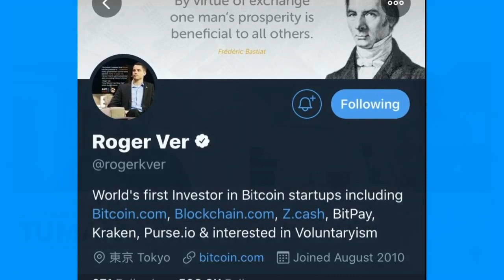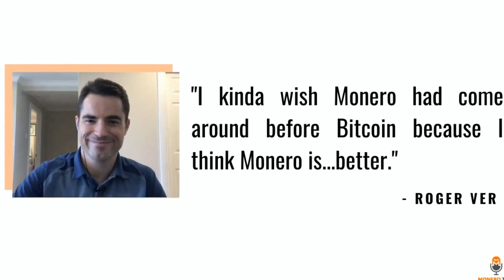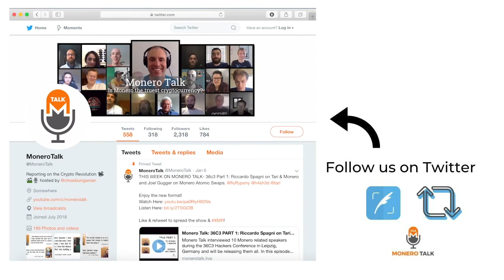Monero & Running for Office with Roger Ver EPI #123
*Throwback of when Douglas Tuman of Monero Talk ran for U.S. Congress in 2020 in the 4th Congressional District in New York, Long Island!

XMR Donations Accepted (type in MoneroTalk.crypto in your CakeWallet send address field):
49GdSCVTTE4TaDknDFn95QGc3mn3g7JZiPKX6QM7ZpuE5cscRFuGNhnjATKnjDHY7tNUQMM63n24uPYbj1AXFBk5KUPnDrL

OR

TODAY'S 🎙SHOW: Douglas Tuman interview: Douglas Tuman chats with Roger Ver, the founder of Bitcoin.com about Monero and running for office.

⏱Timestamps:
0:00 - Intro
3:33 - Who is Roger Ver
5:22 - Difference between BTC  and BCH
8:30 - Why is crypto so important | Sound Money
15:00 - Why aren't more people adopting
17:00 - Government Response to Crypto | CBDCs
21:30 - Crypto's Value Proposition
26:30 - Limiting Block Size
29:00 - Monero's network effect
33:45 - Bullish on Monero
37:20 - Can BTC or BCH scale like Monero?
40:00 - Adoption, Getting past Gov. Suppression
45:15 - Roger Running for Office
48:35 - Where to find Roger Ver

BUY YOUR Monerotopia Curated/Uncensored TICKETS TODAY: monerotopia.com